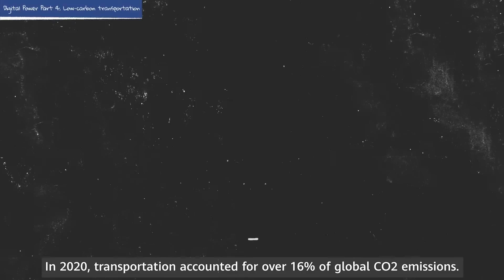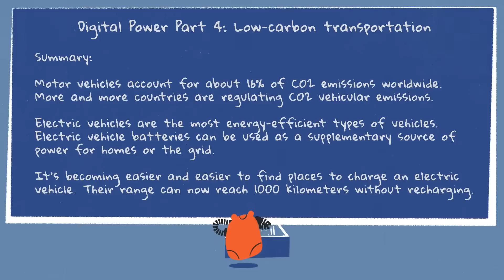Digital Power Part 4 - Transportation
Motor vehicles account for about 16% of CO2 emissions worldwide.  More and more countries are regulating CO2 vehicular emissions.

Electric vehicles are the most energy-efficient types of vehicles.

Electric vehicle batteries can be used as a supplementary source of power for homes or the grid.

It’s becoming easier and easier to find places to charge an electric vehicle.   Their range can now reach 1000 kilometers without recharging.